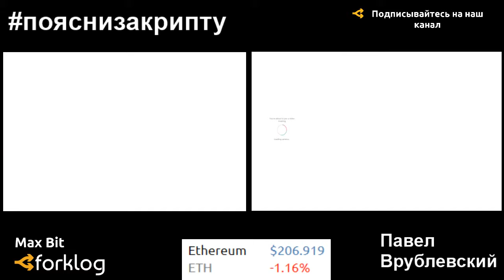Россия: блокчейн без крипты или крипта без блокчейна — какой путь будет выбран? — Павел Врублевский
Криптовалюты и блокчейн часто ставят в оппозицию с традиционными системами и называют угрозой для самой идеи государственности. Но есть игроки, которые не просто борются с системой, но меняют ее изнутри.

В России его называют «Киберпреступником №1», в США считают агентом ФСБ. Человек, который не просто сумел оправдать себя, но добиться справедливого наказания виновных. Он не только разработал ряд законопроектов для регуляции цифровой сферы, но стал одним из пионеров революции платежных систем страны и построения новой криптовалютной инфраструктуры.

Основателя одной из самых заметных международных процессинговых компаний Chronopay Павла Врублевского часто замечали и в компании ведущих политиков страны, например, экс-главы администрации президента РФ, и в самом центре российского криптокомьюнити. Революционер, криптоанархист, одиозный бизнесмен, который не боится менять устаревшие правила игры, стал заметной мишенью для нападок со стороны представителей традиционной экономики.

В прямом эфире «Поясни за крипту» мы поговорили о поле боя, на котором свои фигуры выставили госструктуры и корпорации, банки и центробанки, целые министерства и отдельные энтузиасты, не побоявшиеся вступить в главную войну XXI века.

Таймкоды к эфиру:

1:05 Расскажи в двух словах о себе
5:05 2019 год объявлен годом анонимных криптовалют. Что скажешь по этому поводу?
12:45 Любой государственный строй существует для того, чтобы не привести к последствиям, которые будут иметь не локальный, а международный характер? Или же государство озабочено только тем, как бы обезопасить себя?
19:25 То, что происходит сегодня с законодательной базой криптовалют в России — это внутренняя война каких-то ведомств?
42:10 Поколение технократов — это хорошо или плохо?
44:20 В глобальном плане мы не идем к кризису. Разве что в кратковременной перспективе.
46:20 Как ты думаешь, какой вариант выберут власти РФ в сфере регулирования криптовалют — вариант Индии и репрессий или же более цивилизованный?
51:10 Каким путем пойдет Украина в вопросе регулирования криптовалюты?
56:30 Медведев попросил до ноября 2019-го года создать нормативно правовую базу для электронных активов, что ты думаешь по этому поводу?
1:00:45 Есть ли понимание, что такое криптовалюты у ЦБ и МинФина РФ?
1:10:15 Что скажешь по поводу Libra?